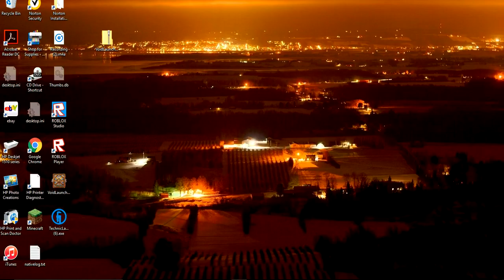best theme park ever?!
robl